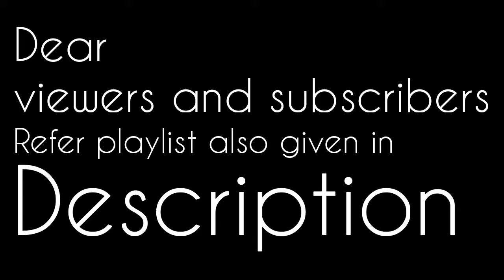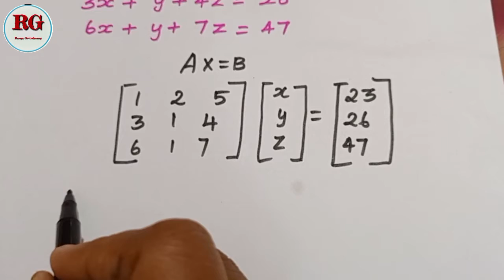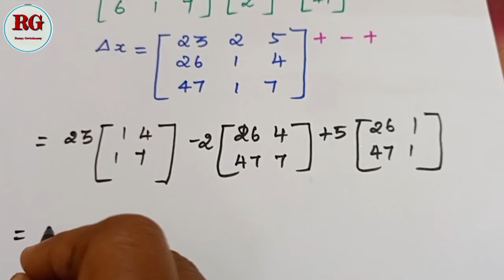Cramers rule || x+2y+5z=23,3x+y+4z=26,6x+y+7z=47 || part 5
Cramers rule part 5 is explained